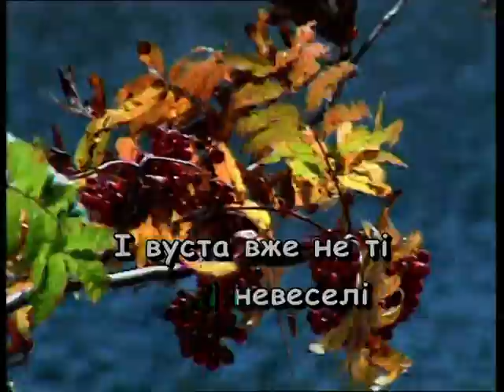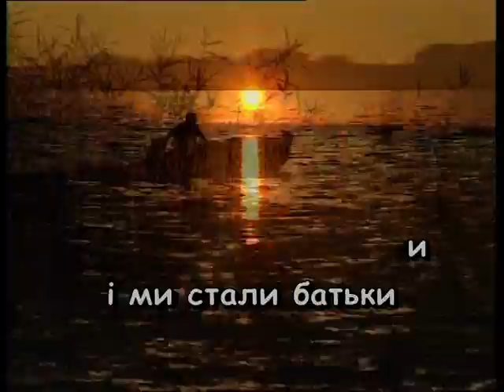ЧАС РІКОЮ ПЛИВЕ — караоке Українська народна пісня Ukrainian folk song karaoke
Українська народна пісня ЧАС РІКОЮ ПЛИВЕ — караоке